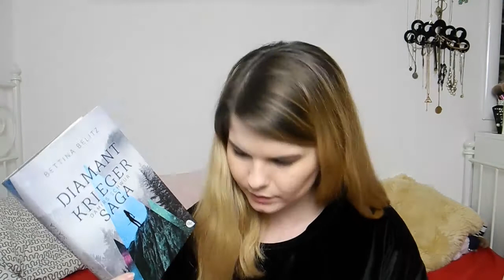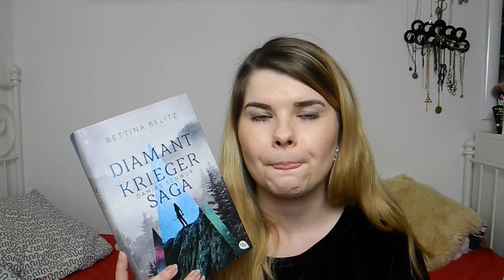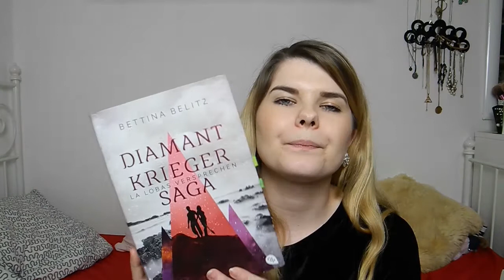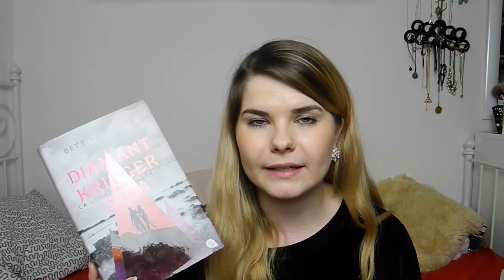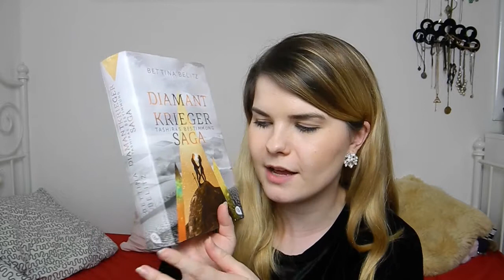SPOLIERFREIE REIHENVORSTELLUNG I Die Diamantkriegersaga - Bettina Belitz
Hallo, heute habe ich meine aller erste Reihenvorstellung für euch: Die Diamantkrieger Saga von Bettina Belitz. Ich hoffe, das Video gefällt Euch!

Mehr über die Bücher:

*Band 1
*Band 2
*Band 3

Adresse:
Nora Klonig
PostNr.: 48707466
Packstation 118
Am Entenfang 1
76185 Karlsruhe